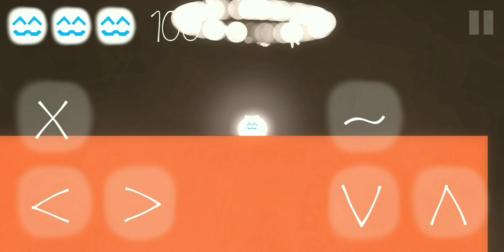They Took Away One Of Our Abilities!! | Cats Are Liquid (A Light In The Shadows) - Part -7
Musician: @iksonmusic